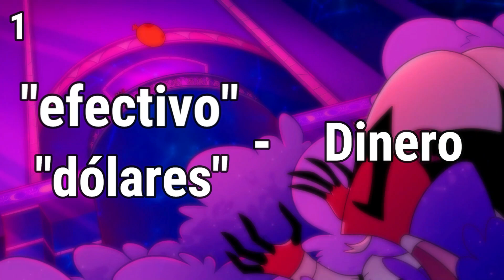Helluva Boss Analisis de Buckzo - Curiosidades y Explicacion Helluva Boss Temporada 2 Analisis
- Helluva Boss Analisis de Buckzo- Curiosidades, Explicacion de Buckzo, Helluva Boss Temporada 2 Analisis
- Helluva Boss Analisis de Buckzo
- Curiosidades, Explicacion de Buckzo
- Helluva Boss Temporada 2 Analisis

En este video veras un análisis de Paimon, ademas de algunas de sus curiosidades, teorias, referencias y mas

--- ✅ FUNTES del video ✅

--- COSAS no importantes

LaloTel Helluva Boss Analisis de Buckzo  - Curiosidades y Explicacion Helluva Boss Temporada 2 Analisis